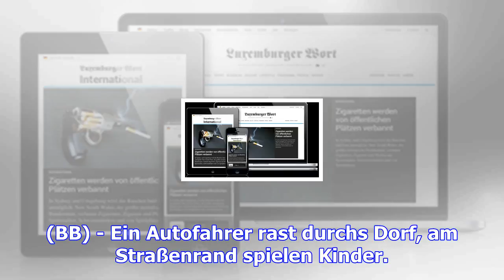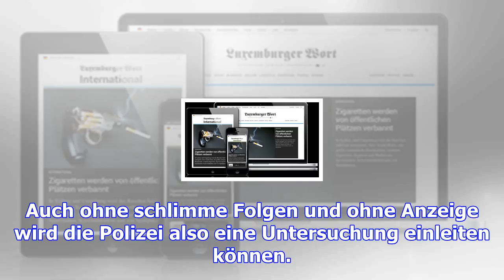Neues strafmaß: gefährliches verhalten im verkehr wird strenger geahndet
(BB) - Ein Autofahrer rast durchs Dorf, am Straßenrand spielen Kinder. Auch wenn niemand verletzt wi...